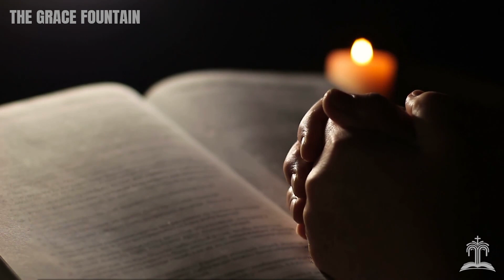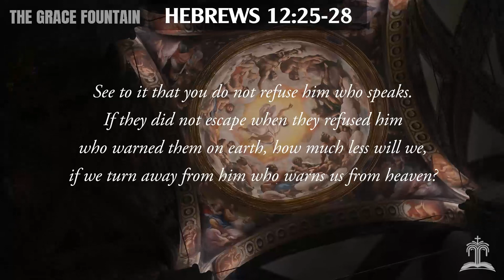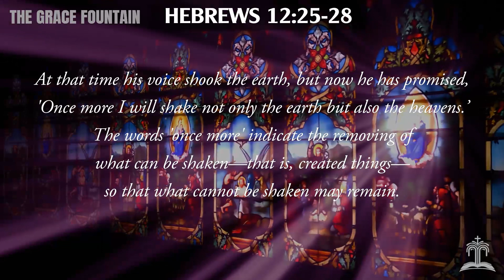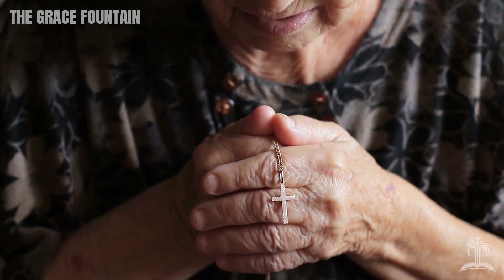St Michael: Destruction Is Coming To This Country. Prepare To Leave Instantly If You’re Living There